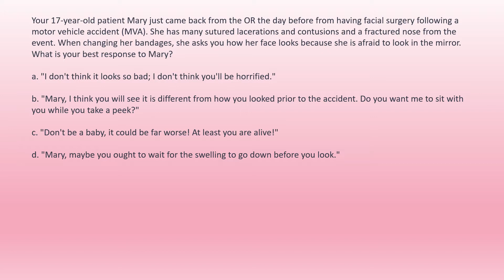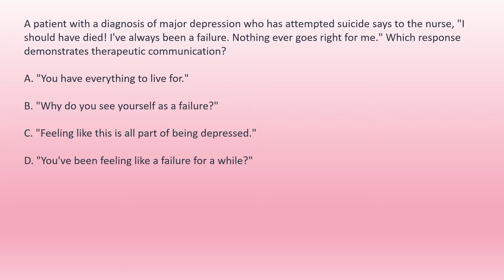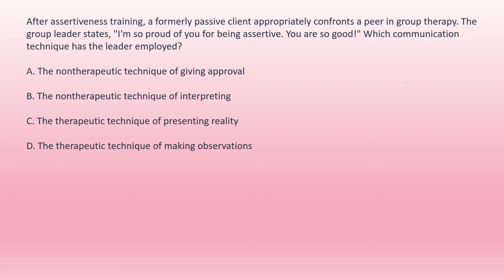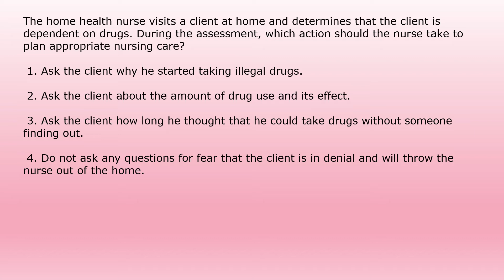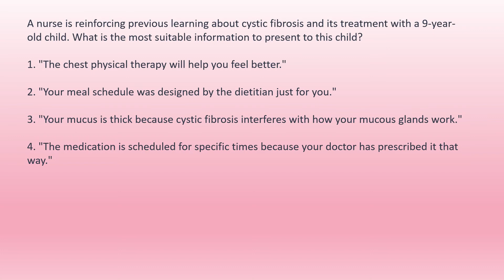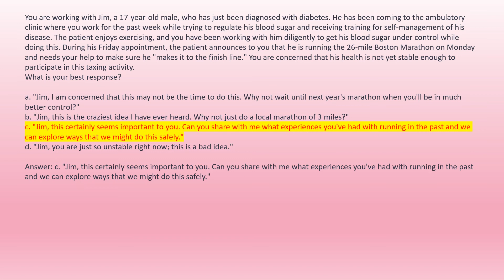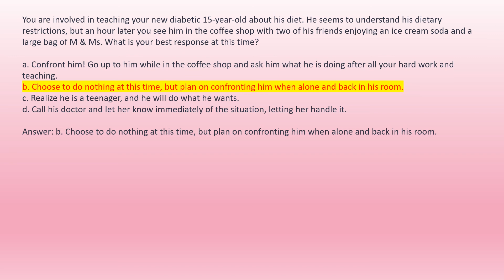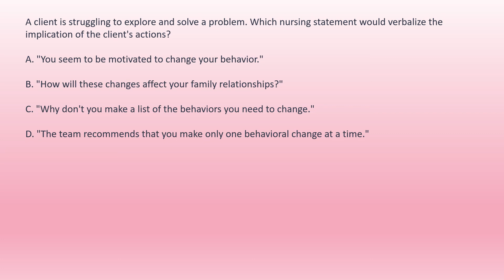NCLEX RN Therapeutic Communication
RN NCLEX practice questions